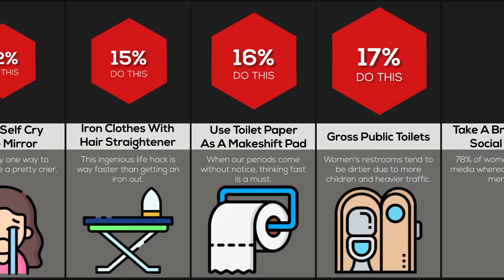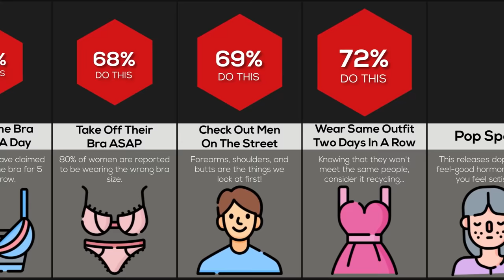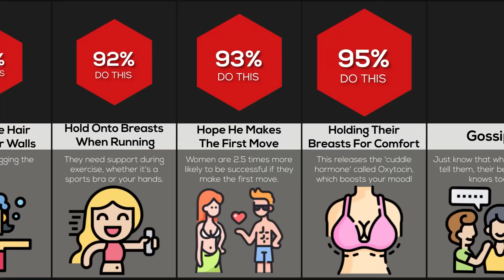Comparison: Things Girls Do But Don't Tell You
In this comparison video, we will show you things GIRLS do But don’t tell YOU. Did you know that a lot of girls use eye contact as communication? Or that a google themselves? Watch this video to find out!